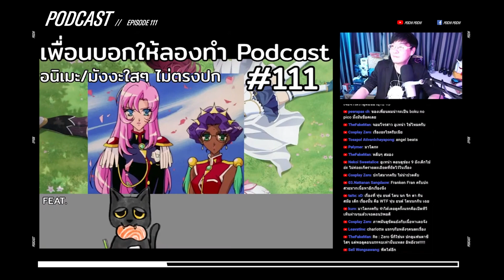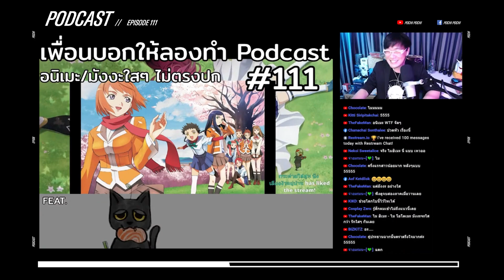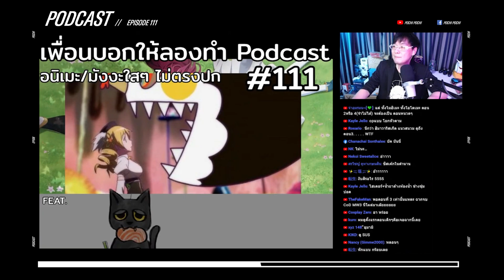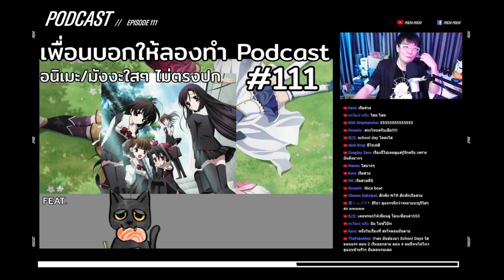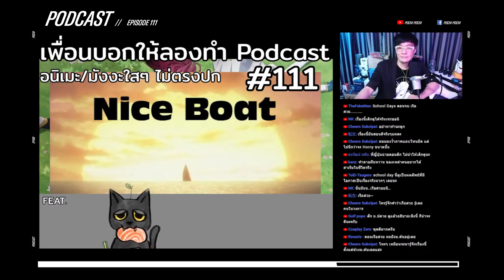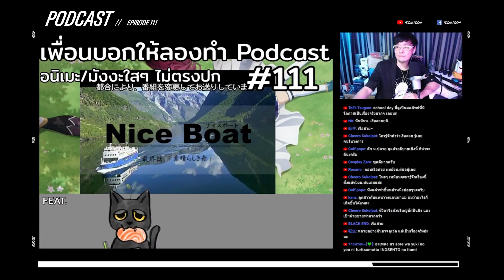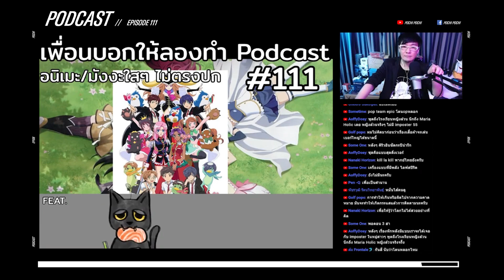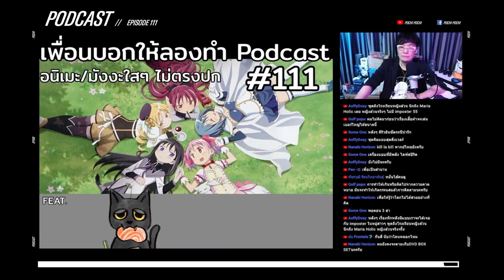อนิเมะ/มังงะใสๆ ไม่ตรงปก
วันนี้เรามานั่งคุยกันเรื่องอนิเมะ/มังงะ สดใสน่ารักๆ จนกระทั่งอ่านผ่านไปซักตอน 2 ตอนแล้ว เอ้า ชิบหาย ฉันไม่ได้เตรียมใจมาเจอกันสิ่งเหล่านี้!!!

ร่วมด้วย
-คุณอัพแมวดำ จาก อ่านดู Young

สนใจสินค้า Vtuber / Anime / Game
ซื้อได้ที่